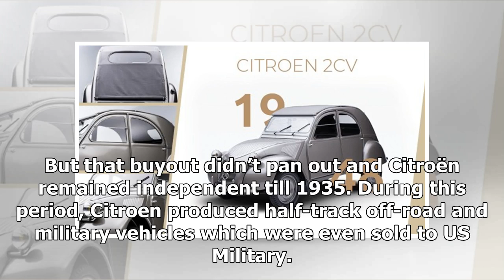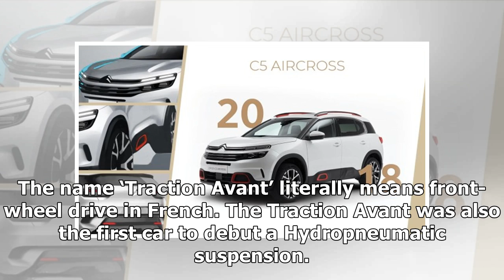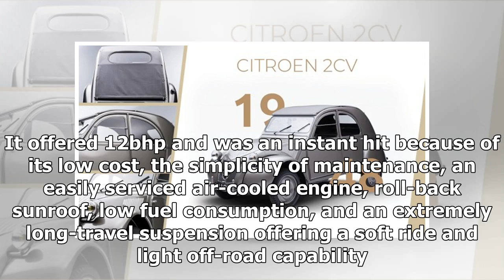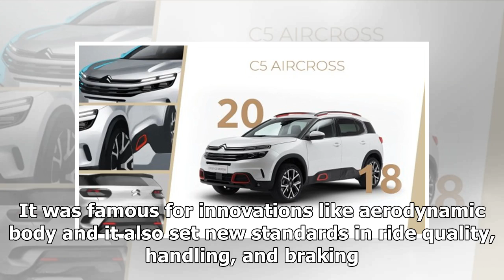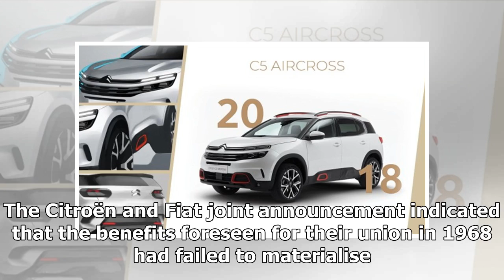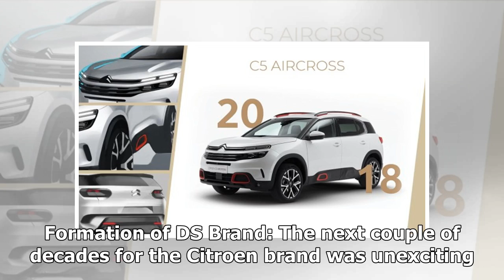Citroen – All you need to know | CAR NEWS 2019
As a part of Groupe PSA’s Indian venture, Citroen is officially making its way to India. Citroen is one of the oldest carmakers in the world and when ...